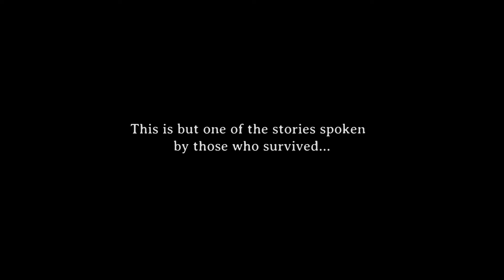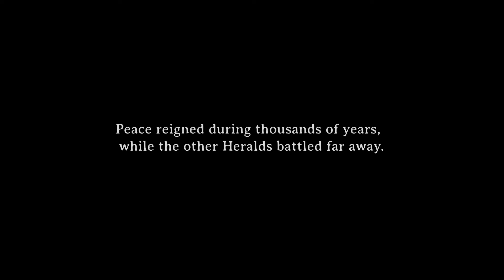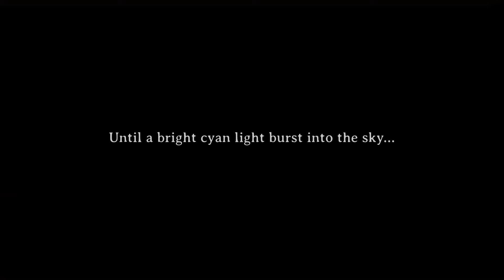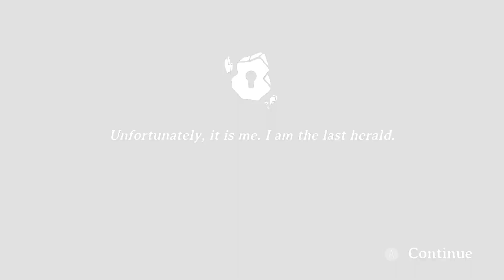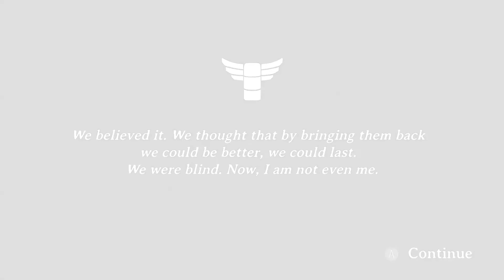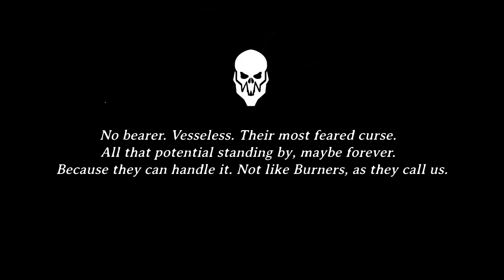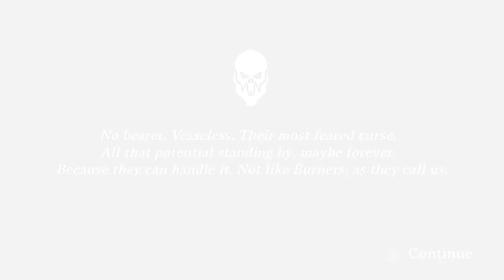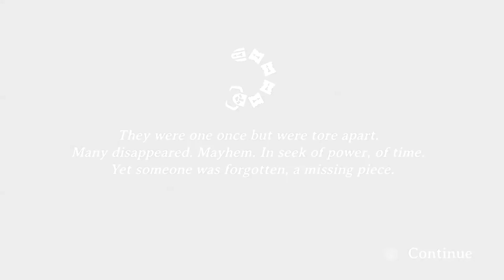Godstrike is a Super-Accessible Bullet Hell!